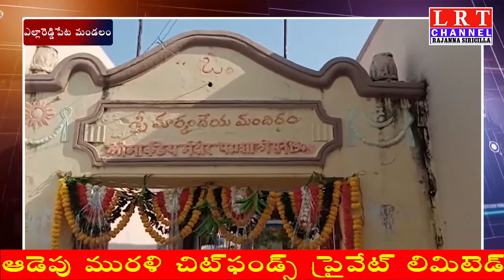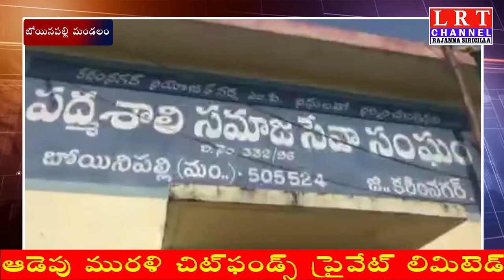14.02.2021 LRT NEWS BULLETIN RAJANNA SIRICILLA